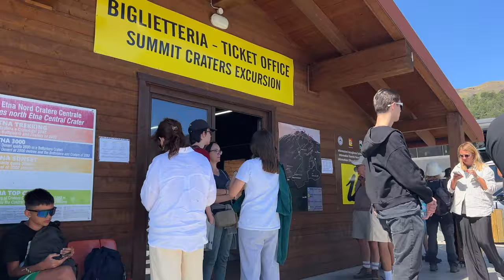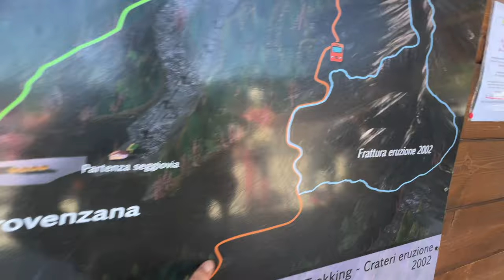Aktuelles Update zur Fähre nach Messina/Sizilien |der Ätna bricht aus| Minicampertour Italien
Das 1. Mal mit Vanna auf der Fähre. Ich fahre von Villasangiovanni nach messina. Ich freute mich auf meine Wanderung auf den Ätna ...